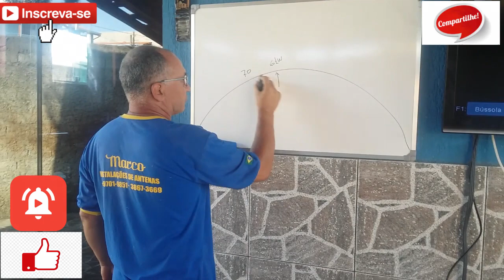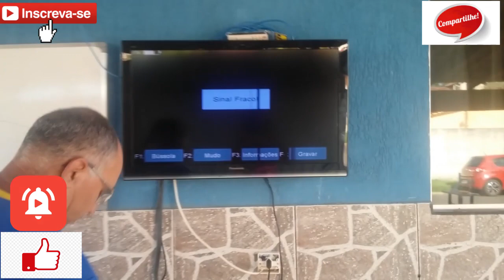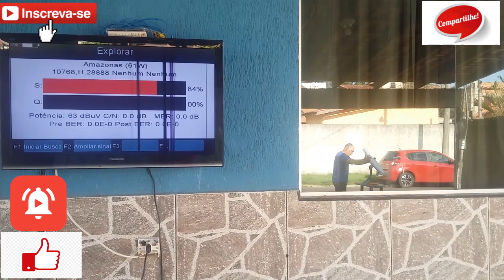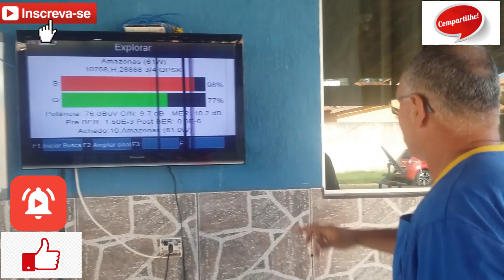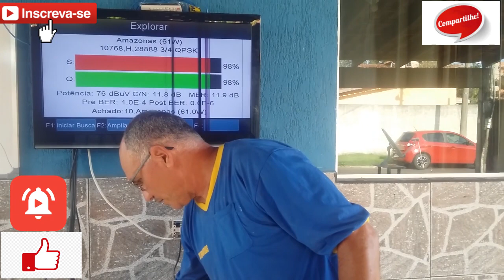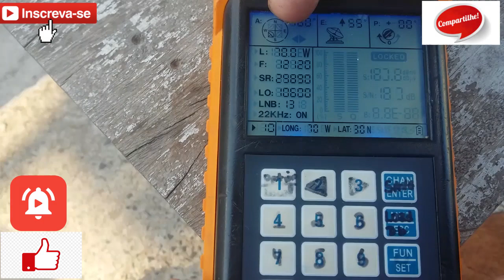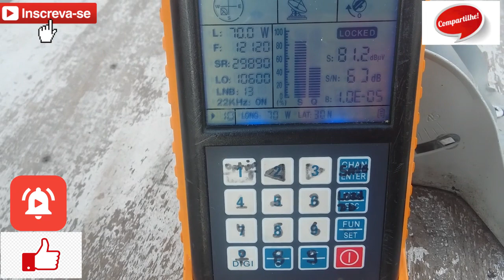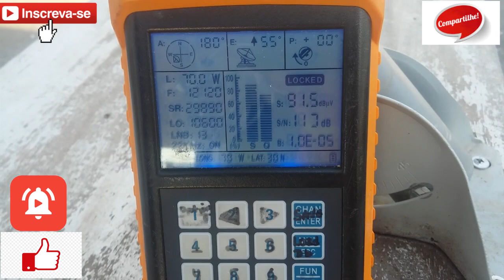Kit caronas saiba como montar de uma forma fácil e simples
Veja aqui uma forma super fácil de instalar um carona